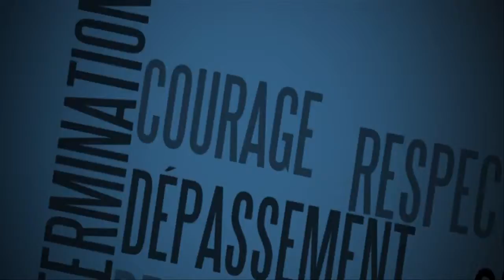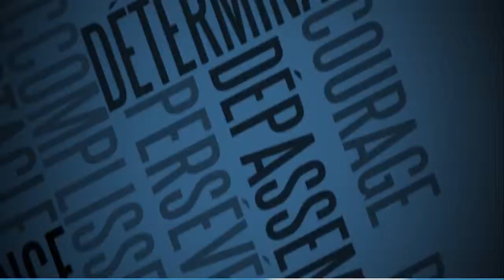2012 LOTO-QUÉBEC MARIE-CLAUDE MOLNAR *